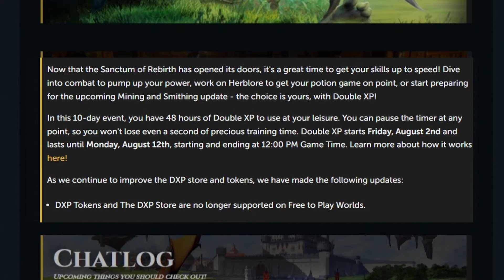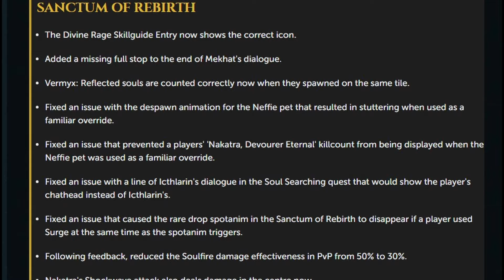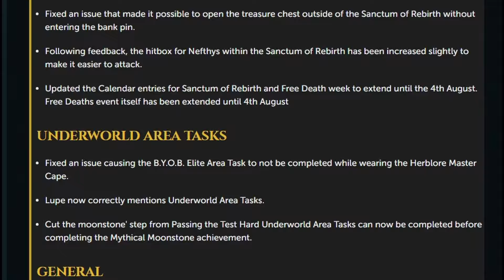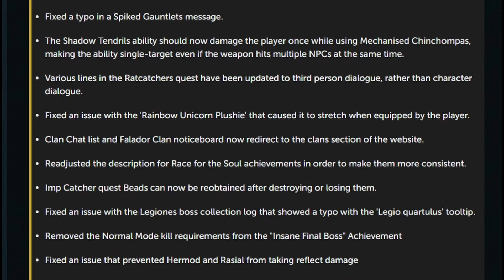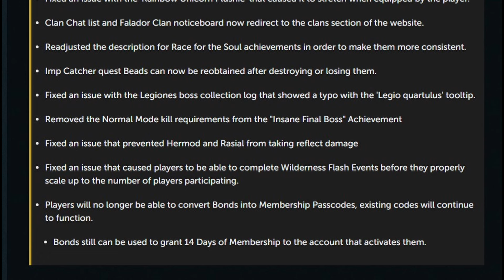Summer Double XP! - Jul 29 2024 - RuneScape 3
Double XP LIVE is right around the corner! Get your supplies and prepare for the gains! Hope you enjoy!